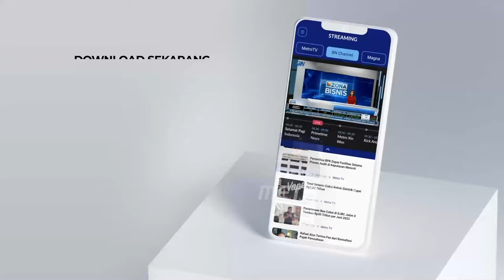Pantauan Arus Balik Usai Libur Sekolah di Pasar Senen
MetroTV, Pantauan Arus Balik Usai Libur Sekolah yang berada di Pasar Senen